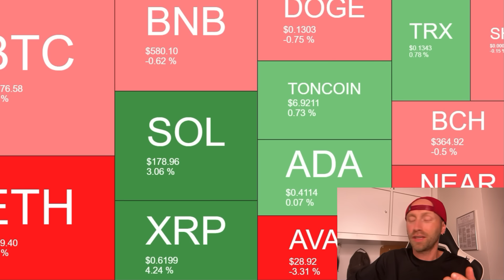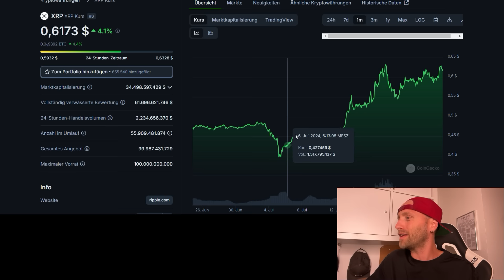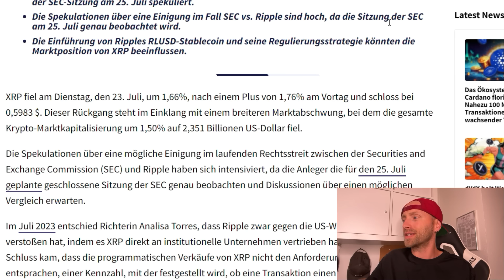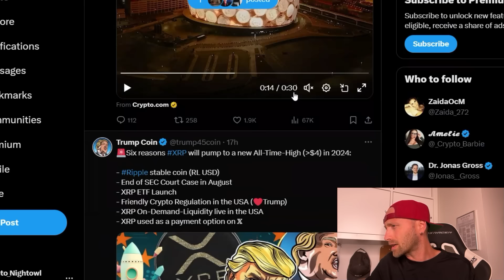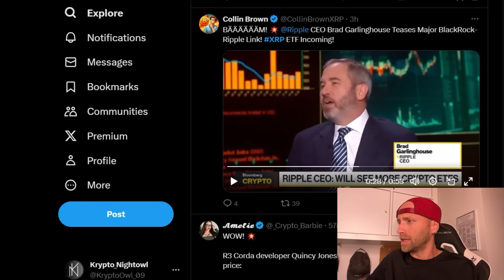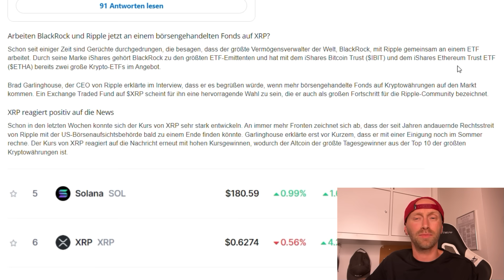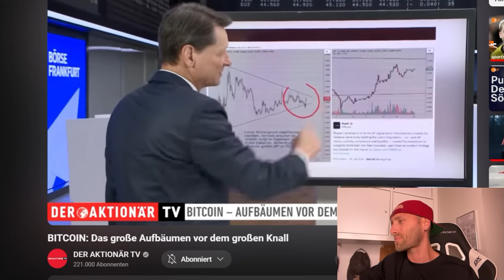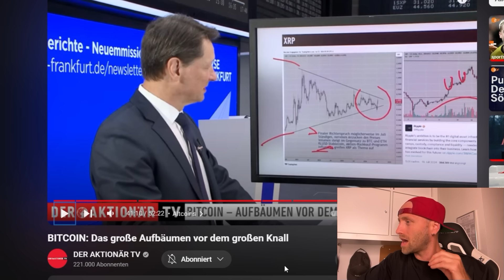XRP💥BREAKING💥NEWS❗AKTIONÄR: ,,Macht euch bereit" URTEIL-XRP auf 1$❗Ripple & BlackRock XRP ETF KOMMT?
📈KRYPTO-BÖRSEN-2024📈Hier kaufe ich❗

❌PARTNERSCHAFTL. ANFRAGEN❌

❌SOCIAL MEDIA❌

❌SUPPORT❌

❌HASHTAGS❌

❌WERBUNG & PARTNER

XRP Kryptowährung
XRP Coin
XRP Token
Ripple XRP
Ripple Kryptowährung
Ripple Krypto Nachrichten
Ripple Krypto Prognose
XRP Kurs
XRP Preisvorhersage
XRP Investieren
Ripple Partnerschaften
XRP Nachrichten heute
XRP Zukunft

XRP Preisvorhersage
Ripple Analyse
XRP Neuigkeiten
Ripple Tutorial
XRP kaufen Anleitung
Ripple News heute
XRP Wallet Vergleich
Ripple Klage Update
XRP Preis Analyse
Ripple Partnerschaften erklärt
XRP kaufen
Ripple Prognose
XRP News
Ripple Wallet
XRP Kurs

XRP Kryptowährung Erklärung
XRP Coin Analyse
Ripple Kryptowährung Tutorial
XRP Coin Review
XRP Krypto Neuigkeiten
Ripple Blockchain-Technologie
XRP Prognose 2024
XRP Kursanalyse
Ripple XRP vs. Bitcoin
XRP Investitionstipps

XRP Kryptowährung kaufen
Ripple XRP kaufen
XRP Coin Prognose 2024
Ripple XRP Kurs
XRP Wallet
XRP Krypto Nachrichten heute
XRP Preis
Ripple Kryptowährung aktuell
XRP Krypto News
XRP Preisentwicklung

XRP Coin Hype
Ripple XRP Kryptowährung 2024
XRP Krypto News aktuell
XRP Coin Neuigkeiten
Ripple XRP Skandal
XRP Token Partnerschaft
Ripple vs. SEC
Keywords für aktuelle Themen und Entwicklungen
XRP SEC Klage
Ripple vs. SEC Entscheidung
XRP regulatorische Entwicklungen
Ripple XRP Preisbeeinflussung durch SEC
XRP und Bankensektor

Ripple SEC Klage - Die Klage der SEC gegen Ripple ist ein häufig diskutiertes Thema.
XRP Staking - Informationen zum Staking von XRP.
Ripple Partnerschaften - Neue und bestehende Partnerschaften von Ripple.
krypto youtuber deutsch
Handelsstrategien
Technische Analyse
Fundamentalanalyse
Risikomanagement

Kryptowährungen
Kryptowährungen 2024
Kryptowährungen für Anfänger
Kryptowährungen News
Kryptowährungen investieren

Altcoins
Altcoins 2024
beste Altcoins
Altcoins mit Potenzial
neue Altcoins

Moving Averages (Gleitende Durchschnitte)

(2024) Altcoins erklärt Altcoins kurs. Altcoins Krypto. Low Cap Altcoins. Altcoins kaufen. Altcoins mit potential. Altcoins 2024. Altcoins 100x. Altcoins buy. Altcoins Prognose. Micro caps. smal caps mit potential. Bitcoin news deutsch, Krypto news